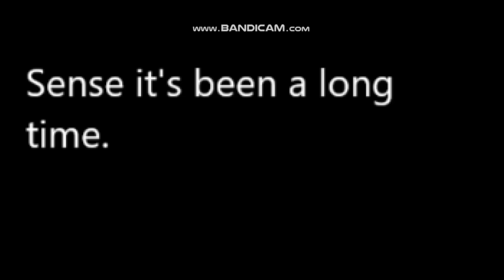Sonic Gmate Engine Rush Release Trailer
The newest engine for GMate Rush is finally here!
GMate Rush is a modification from the original GMate Engine created by Scorbunny Channel and Violet and more for Game Maker 8.1, I only modified the engine and add more stuff but really... I really make a lot of changes to the original engine.
This new version have:
-Rush 99% accuracy physics
-Rush style sprites
-Rush Resolution
-Two characters actions from rush
-Bug fixes
-Example Test Stage
-New gimmicks, items and more!
Playable Characters:
Sonic:
A Button to jump
A button twice to Homing Attack, Walljump
Hold S button to boost
A and S button to light speed dash
During spring jump, Press A button and arrows keys to advance trick action.
Blaze:
A button twice to Homing Attack, Walljump, Gliding
Everything you need for your fangame! OwO
I know it don't have a boost bar on my GMate Engine Rush yet. I think they'll help me out to do sprites and scripting.